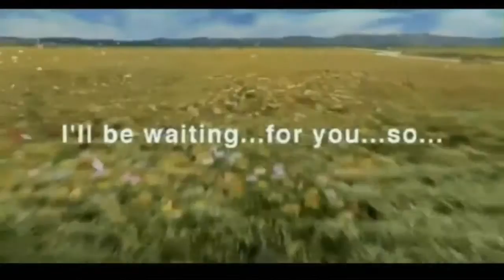All That Remains For You AMV Final Fantasy VIII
I hope you enjoy this fan made video. All copyrights for the audio and video belong to their rightful holders. NO infringement is intended.